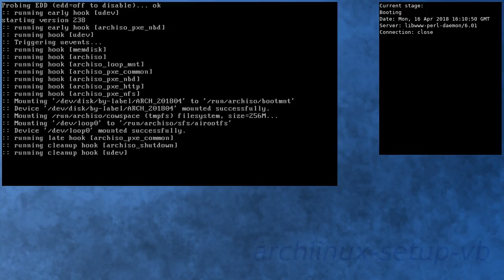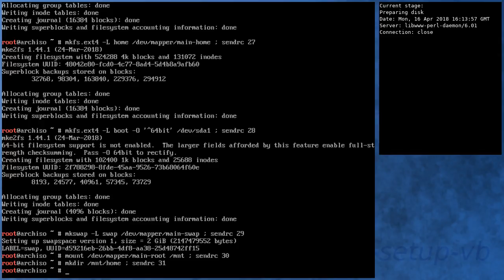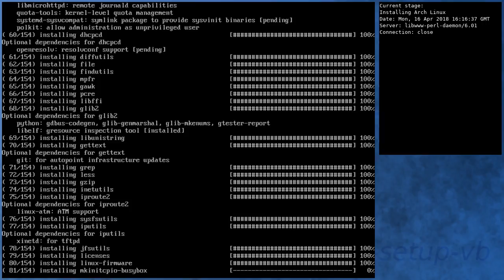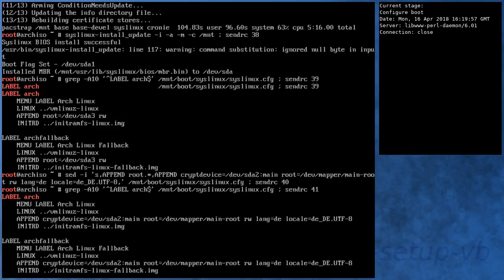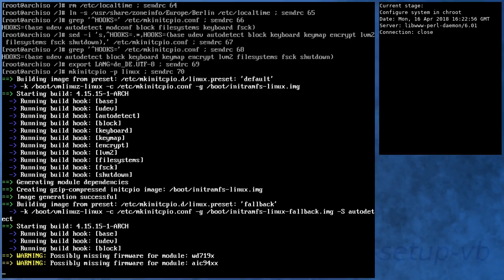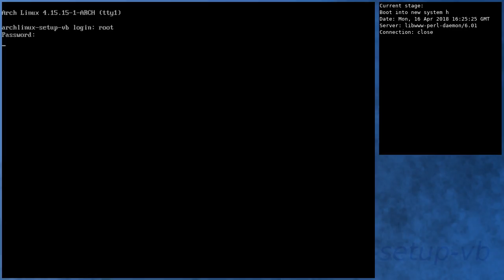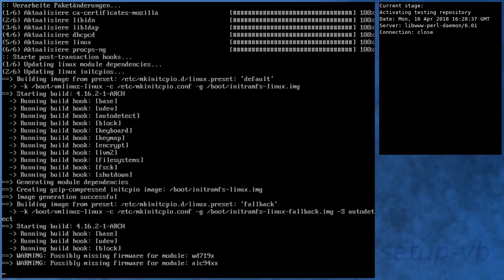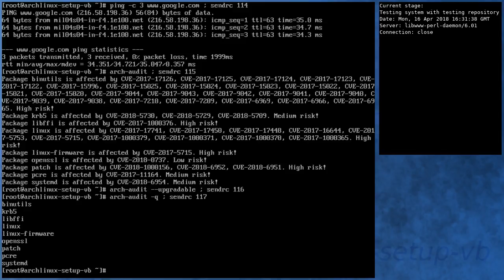Arch Linux installs fine from archlinux-2018.04.01-x86_64.iso (kernel 4.15.14-1)